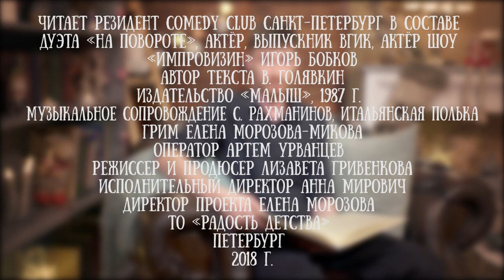Игорь Бобков читает рассказ "Хочу лошадь" Виктора Голявкина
Игорь Бобков - финалист девятого сезона шоу «Comedy Баттл» в составе дуэта «На повороте», участник третьего сезона «Импровизация.
Картинки